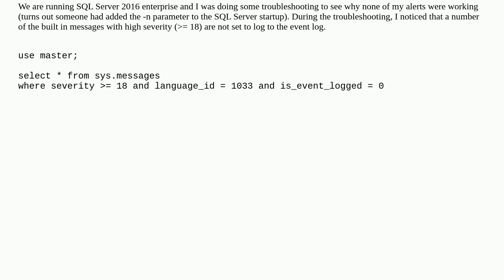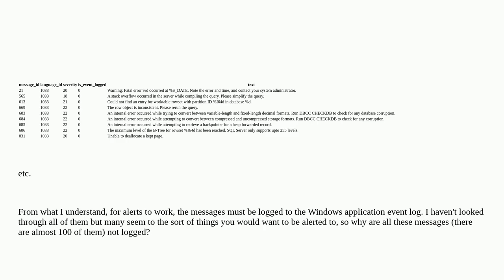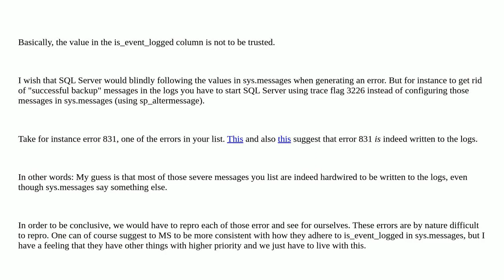Dba: Why are some high severity error message in SQL Server not logged to the Windows Event Log?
Why are some high severity error message in SQL Server not logged to the Windows Event Log?

A special thanks goes out to the community

  sql-server